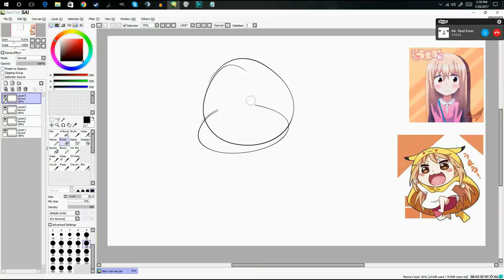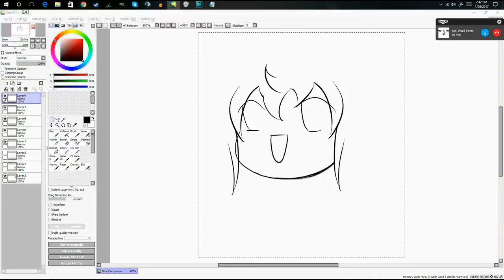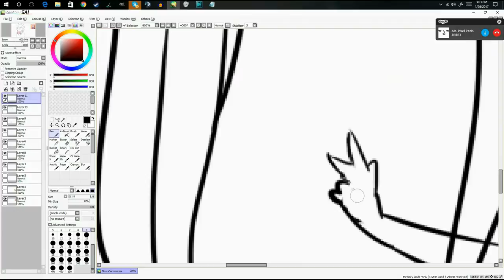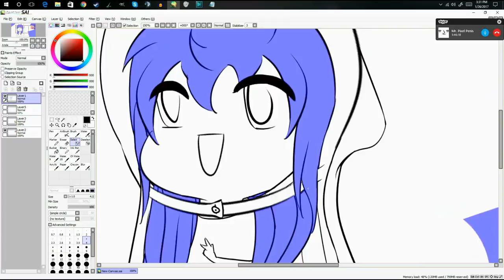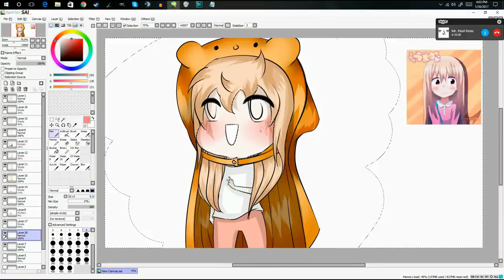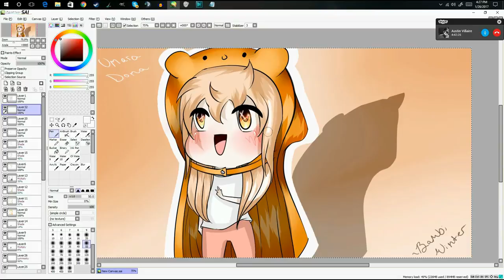Umara Doma - SAI SpeedART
Songs: Mirror - Justin Timberlake (nightcore), and In The Name Of Love Martin - Garrix & Bebe Rexha
Programs: Painter SAI, GIMP, VSDC Video editor, and iSpring Freecam
This is a another request from my friend matthew :D
▁ ▂ ▄ ▅ ▆ ▇ █ ~ gαℓιαs ~ █ ▇ ▆ ▅ ▄ ▂ ▁